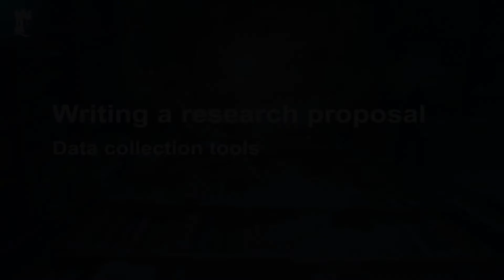Writing a Research Proposal - Data Collection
This video was recorded for a third year Midwifery module. Featuring University of Nottingham Division of Midwifery's Zoey Spendlove, filmed by the Health E-Learning and Media Team (HELM).  This resource was created for University of Nottingham Students and its intended use is as a teaching aid that forms a part of the Midwifery BSc.